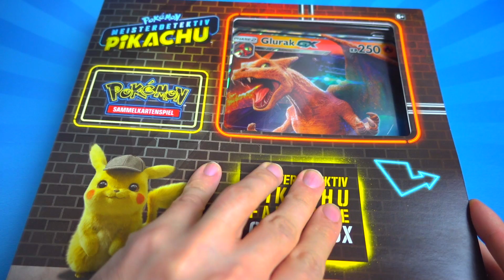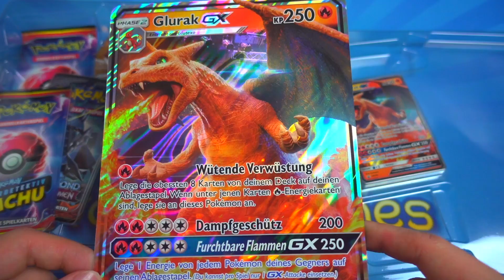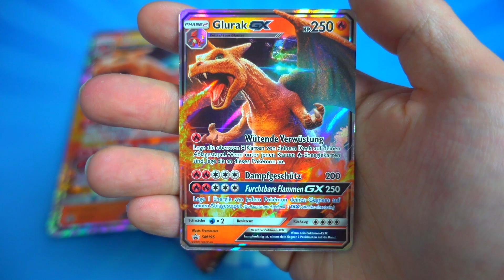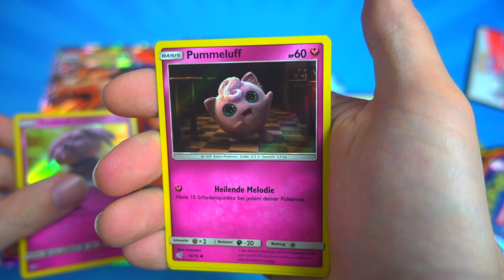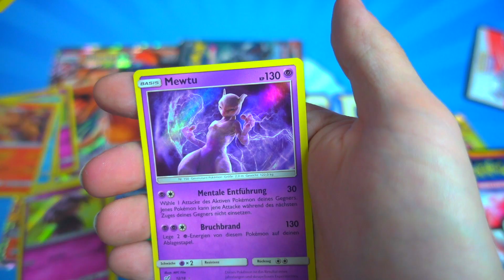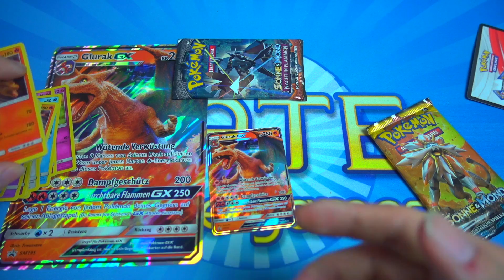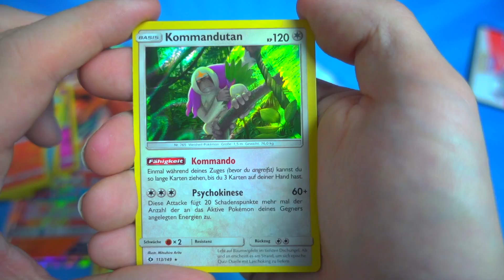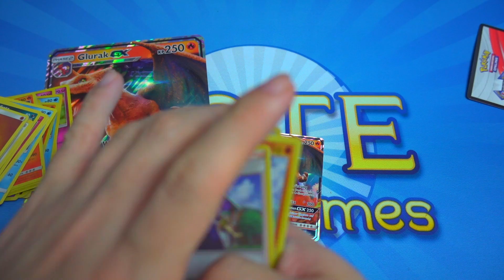Pokemon - Fallakte Glurak GX Meisterdetektiv Pikachu Kollektion - Opening Unboxing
Ryme City wird von dem Glurak und anderen Pokemon heimgesucht! In dem Kinofilm erwacht das Glurak zum Leben, und leben Seite an Seite mit den Menschen. Feiert den neuen Pokemon Film mit dieser Fallakte. Diese bietet mit den 4 Meisterdetektiv Pikachu Boosterpacks, zusammen mit den Promokarten einen idealen Einstieg für den kommenden Kinofilm!